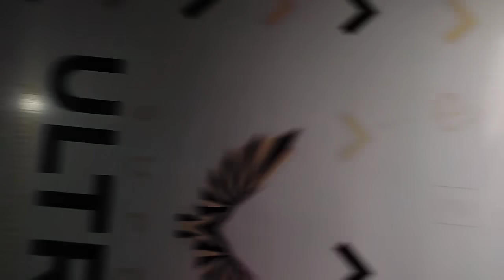बारिस ने सब बर्बाद कर दिया🥺 न्यू घर मे लाईट लगाए ❤@CoupleLifeVlogs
अरुइ पत्ता के रेक्वाच बनाये 🤤मिलने कौन आये सोचे भी नही थे 🥺@CoupleLifeVlogs

पुरा Family का जिम्मेदारी हमारे उपर ही क्यों 😥 आज जान लीजिये मेरे सास के बारे मे 😭vlogs

cute couple life Vlogs daily life Vlogs
jiya Vlog

daily Vlog
mistu misti Vlog
love Marriage couple life Vlogs
chiken recipe😋
Love Marriage couple Vlogs
manoj day
Sachin Manisha Vlog kajal Mithun Vlog
sasu maa aai ghar
waraiti khana khaye
waraiti khana banaye🤤
Couple life Vlogs Vlog
Kajal Mithun Vlog video
New ghar ban gaya